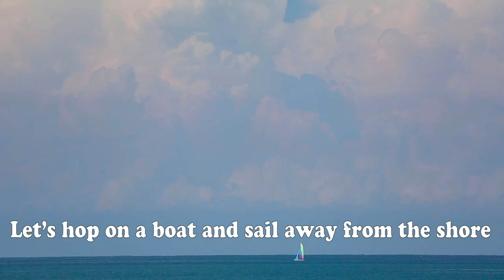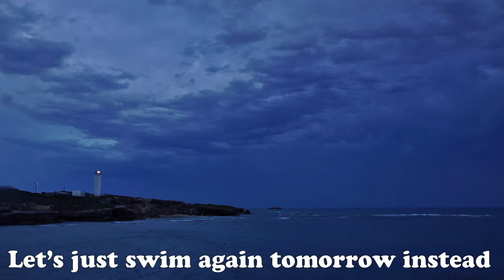The Big Blue - I LOVE NATURE - Mr. Elephant & De La Torre | Wildlife curriculum page in description!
BIG BLUE WILDLIFE CHECKLIST here!

Here's our third installment in our I LOVE NATURE video series! This one celebrates marine life and the wonders found beneath the waves.

Shout out to NAUI for training Mr. Elephant in Open Water Scuba Diving! Go get yourself trained, friends! It's a whole new world down there.